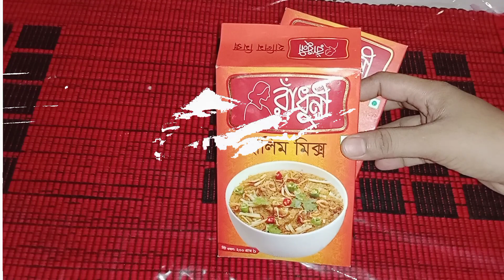আমার মায়ের জন্য সবাই দোয়া করবেন 🤲।আমার মা অনেক অসুস্থ।আজকে হালিমের স্পেশাল রেসিপি।@Shairinvlog35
হ্যালো ভিউয়ার,
আমার চ্যানেলে আপনাদের ওয়েলকাম।আশা করি আমার আজকের  ভিডিও আপনাদের কাছে ভালো লাগবে।